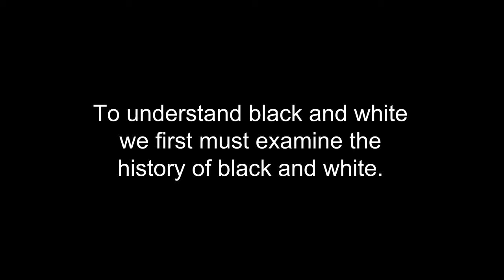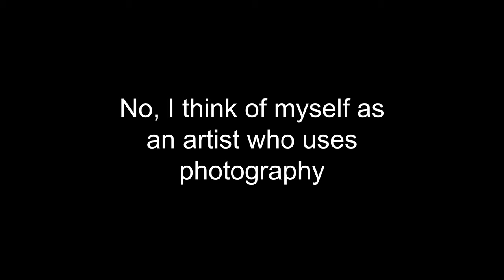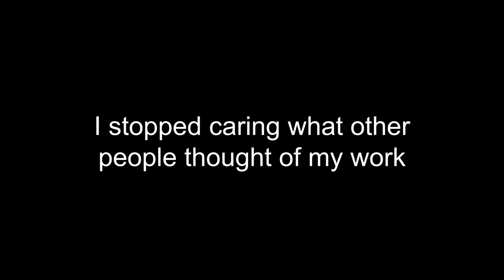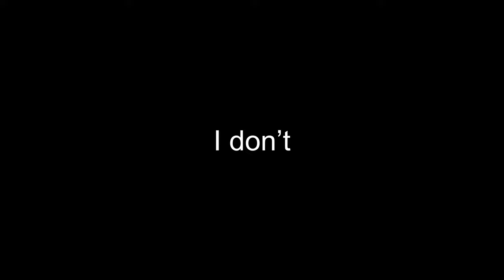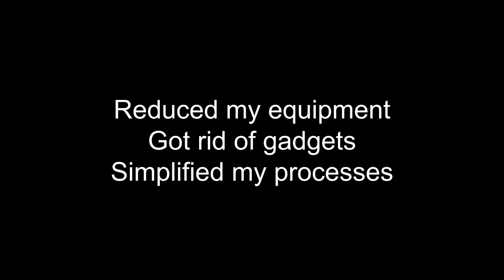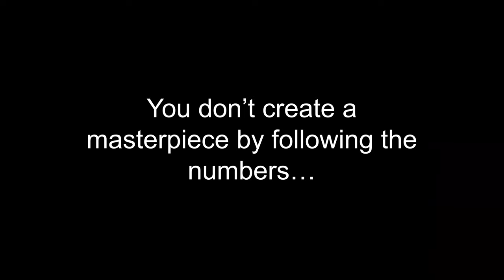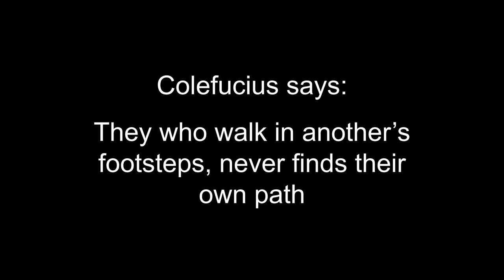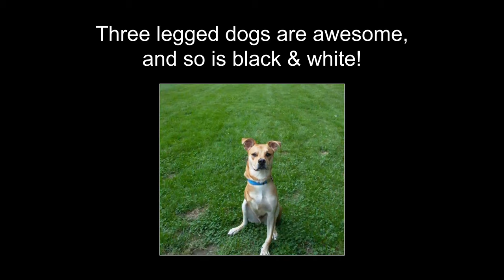Cole Thompson - "Why Black and White?"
July 9, 2020 presentation to the Baltimore Camera Club.